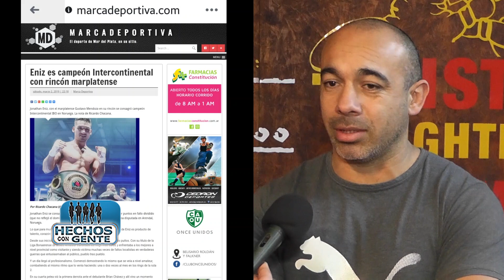Hechos con Gente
Boxeo para todos en el gimnasio Bristol
Profesor Gustavo Mendoza